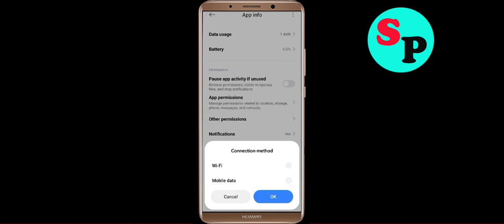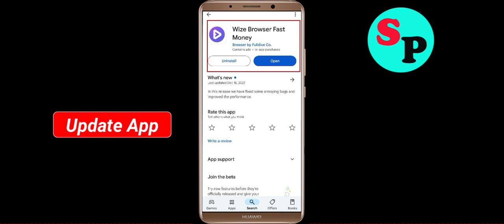Fix Wize Browser App Black Screen Problem Solutions in Android Phone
In this video section i will show you how to Fix / Solve Wize Browser App Black Screen Problem Solution in Android. Just follow the steps to fix this issue.

Fix Black Screen Problem On Wize Browser
Solve Wize Browser Black Screen in Android